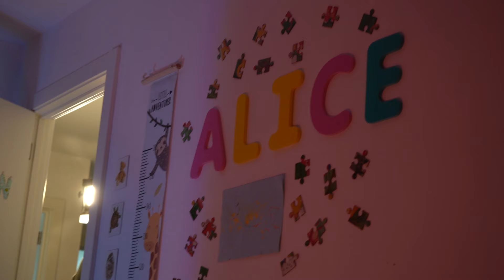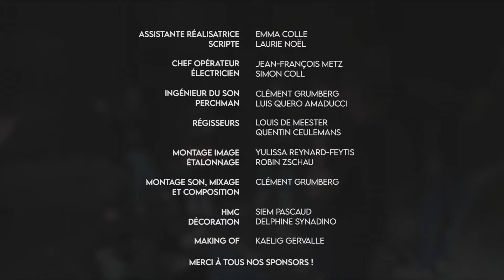COMME ÇA, TU SAIS : Making of du film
Making of de notre très court métrage " Comme ça, tu sais ", film coréalisé avec Cédric Guénard.

Un making of réalisé par Kaelig Gervalle.
Un tout grand MERCI à lui !

Un énorme MERCI, aussi, à toute l’équipe du film, et à l’ensemble de nos sponsors et soutiens précieux, qui ont permis à celui-ci de voir le jour !

Jean-Philippe Thiriart

L'équipe du film

Distribution
Matthieu              Pierre Olivier
Léa                       Jeanne Abraham
Alice (6 mois)     Zoé
Alice (8 ans)       Lucie Rolain
Alice (18 ans)     Elsa Houben

Équipe technique
Scénario et réalisation     Cédric Guénard et Jean-Philippe Thiriart
Assistante réalisatrice     Emma Colle
Scripte                                Laurie Noël
Chef opérateur                  Jean-François Metz
Électricien                          Simon Coll
Ingénieur du son               Clément Grumberg
Perchman                           Luis Quero Amaducci
Régisseurs                         Louis de Meester
                                             Quentin Ceulemans
Montage image                 Yulissa Reynard-Feytis
Étalonnage                         Robin Zschau
Montage son, mixage      Clément Grumberg
et composition
HMC                                    Siem Pascaud
Décoration                         Delphine Synadino
Making of                           Kaelig Gervalle
Affiche                                Philippe Lozinski